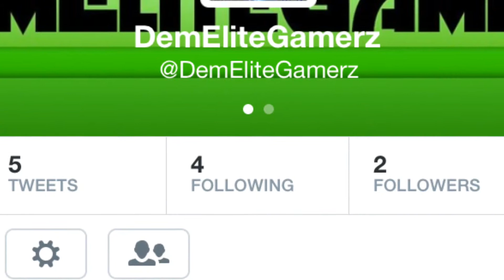New Twitter Account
Plz go follow us doods on Twitter!